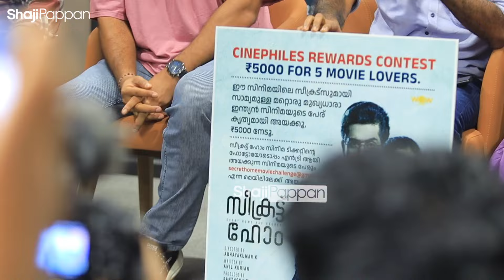SECRET HOME MALAYALAMA MOVIE PRESS MEET | FULL VIDEO | CHANDHUNADH | APARNA DAS | SHIVADA